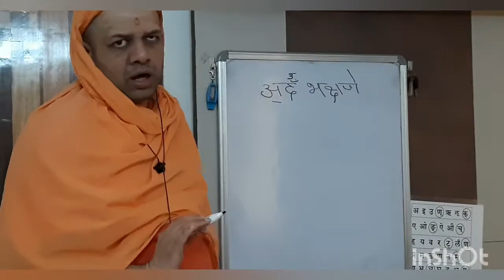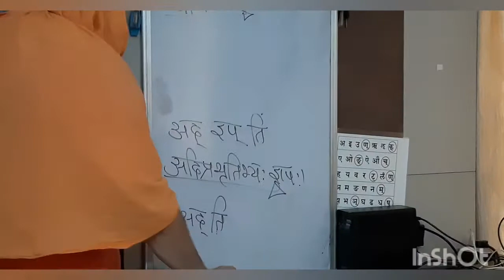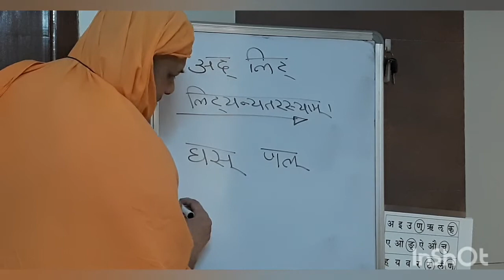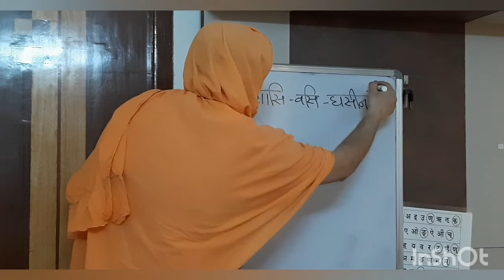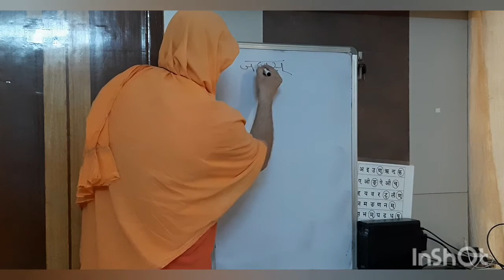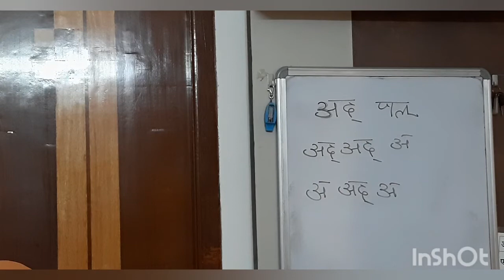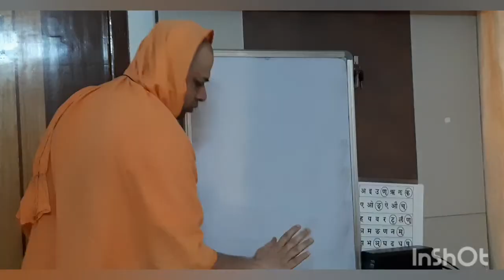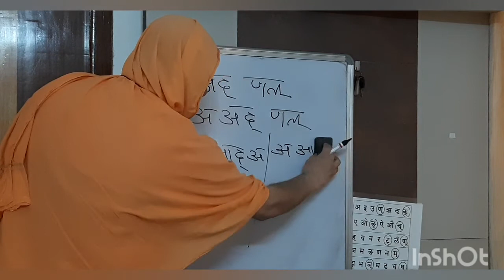संस्कृतव्याकरणम् -LaghuSiddhantaKaumudi - लघुसिद्धान्तकौमुदी (LSK - 200)by Swami Shivaprakashananda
Laghu Siddhanta Kaumudi - लघुसिद्धान्तकौमुदी (LSK - 199) -  तिङन्ते  अदादयः परस्मैपदिनः

00:00 -  ध्यानश्लोकः
00:35 -  "अद " भक्षणे धातोः तिङन्तरूपाणि,
02:45 - अदिप्रभृतिभ्यः शपः  -२.४.७२,
12:30 - लिट्यन्यतरस्याम् - २.४.४०,
27:00 - शासिवसिघसीनां च - ८.३.६०
51:30 - इडत्त्यर्तिव्ययतीनाम् - ७.२.६६
59:40 - मङ्गलश्लोकः